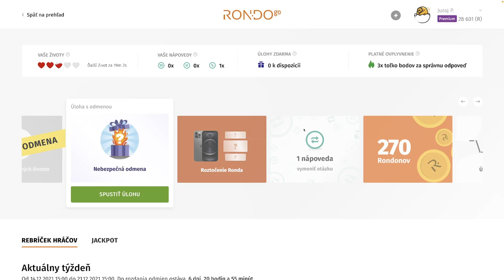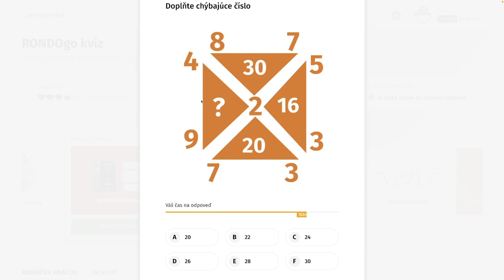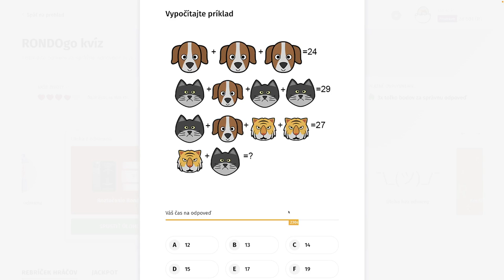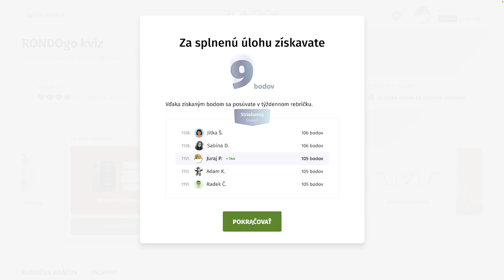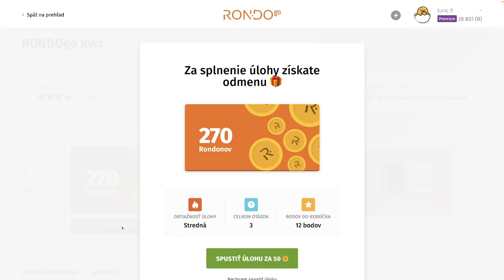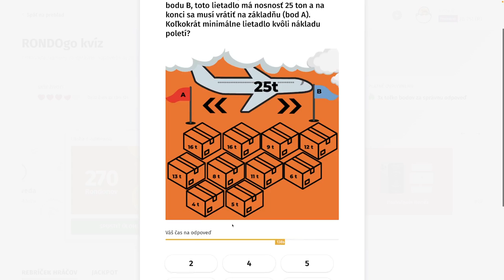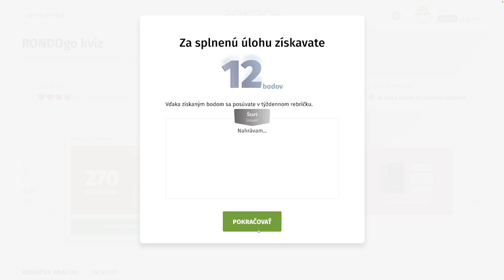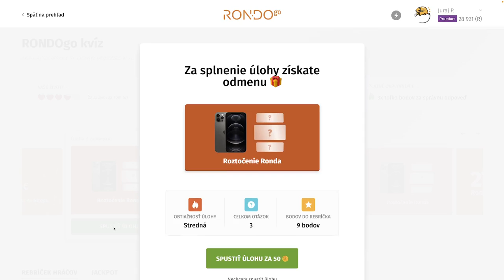RondoGO kvíz - IV